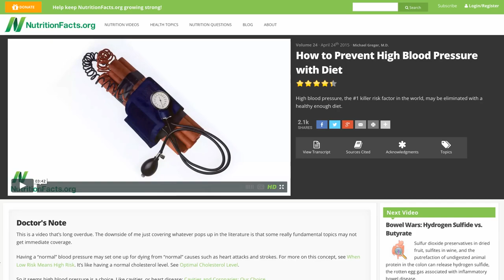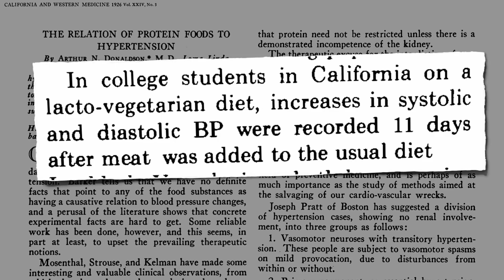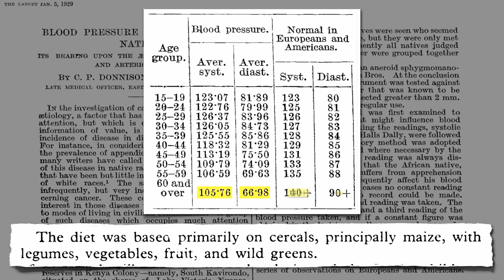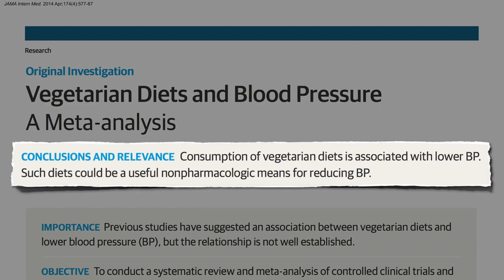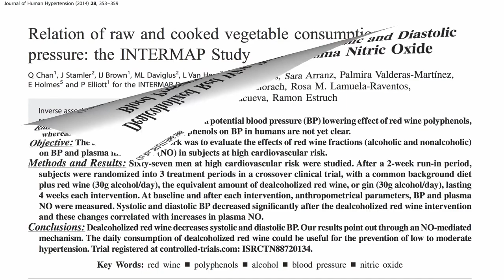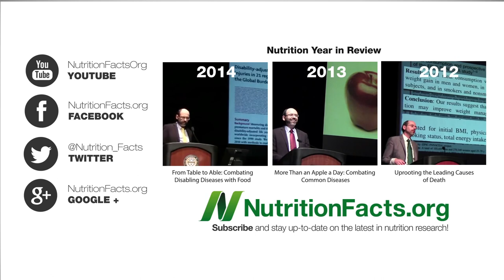How To Treat High Blood Pressure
I had pretty high blood pressure yesterday morning. It rose to 171/113, which was pretty high for me. It was that high because I was experimenting with some B vitamins. And that experiment went disastrously wrong.  In the evening my blood pressure was stillhigh, although it had dropped a little bit to about 170/100. Not good, remaining high for so long the whole day. I remembered a technique for bringing down high blood pressure quickly that I read inan ebook.  And I applied the technique and I broughtit down fairly successfully.  How To Lower Blood Pressure Quickly. If you've ever lost control of your blood pressure,and it rises way too high, here's a technique you can use to bring itdown quickly.  This technique is taken from Virginia Sturm'sebook entitled Natural Solutions to High Blood Pressure. In this ebook Virginia explains the causes and dangers of high blood pressure. And outlines thirty natural ways to lower it. One of the ways she gives is "soaking feet in hot water". When my blood pressure rose dangerously high, in desperation, I tried this technique. And it did drop my BP down to a safer level within an hour. Much to my relief.  Here's my story. One morning my BP hit the roof.  It was 171/113. I reacted badly to a supplement I was taking.  After coming home from work my BP was stilldangerously high.  I needed to bring my BP down quickly. In desperation I tried Virginia Sturm's technique of my soaking my feet in warm water. I improvised and found a plastic recyling bin and emptied it. I then filled it with very warm water.  As hot as my feet could tolerate. At 8:39pm, just before placing my feet in the water, I measured my BP. I used a reliable Omron BP monitor.  Before soaking my feet, my BP was 169/99. In other words, my BP had been high the whole day. Not good.  I placed both feet in the warm water. The water was actually a bit hot.  Over the next hour I watched it fall nicely,down from 169/99 to 140/82 in just an hour.  In other words, this technique lowered myblood pressure from around 170/100 to 140/80 in an hour. That's a big drop in a short time.  And a huge relief. I kept soaking my feet the rest of that night.  My BP did rise back up, but not as high asbefore.  It stabilized around the 150/90 mark thatevening.  Soaking my feet in hot water worked for me. I thank my lucky stars.  I made this video because others may be ina similar situation and want to know how to lower blood pressure quickly. Obviously, it's not a permanent fix.  But it buys time. Time to look at more permanent solutions.  Other BP lowering advice can be found in VirginiaSturm's ebook.  If you're interested in her other ways tonaturally lower BP, just go to BPGoLow. com.  By the way, although Virginia advertises herselfas an ordinary Mum, she is in fact a research scientist at thehead of a university medical lab.  To find her ebook, just go to BPGoLow. com. Or just click the link below this video.  Please note. If your BP rises dangerously high, pleasevisit your doctor or the ER.  High blood pressure is a serious medical issue.